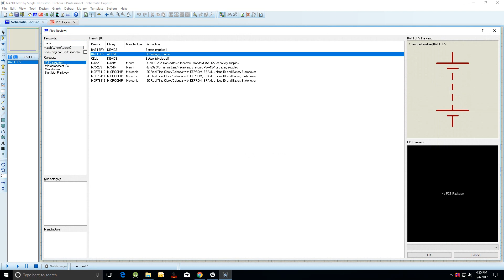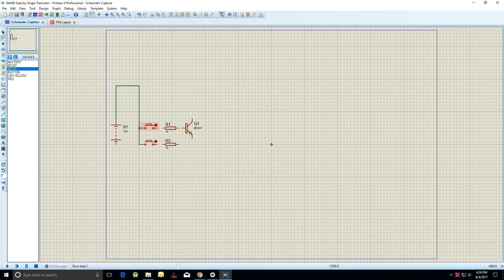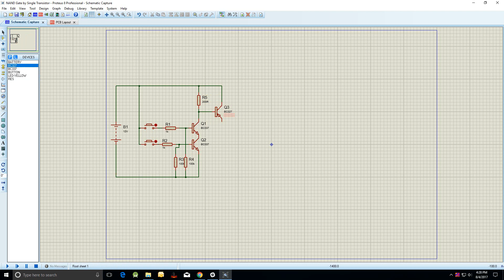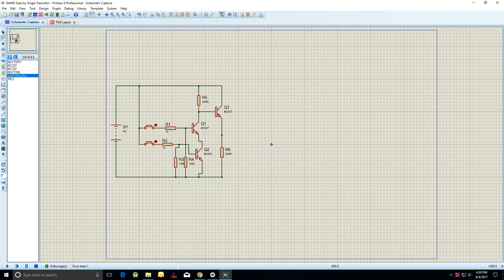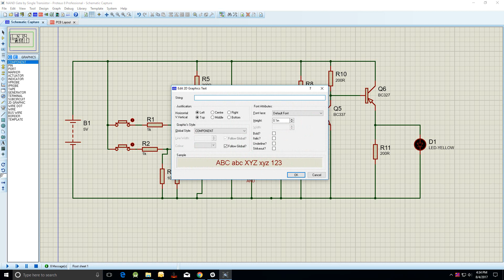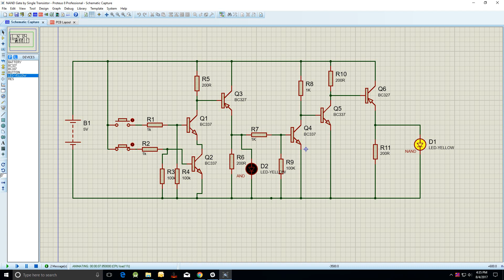Develop NAND gate using transistor in Proteus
How to develop NAND gate using transistor in Proteus